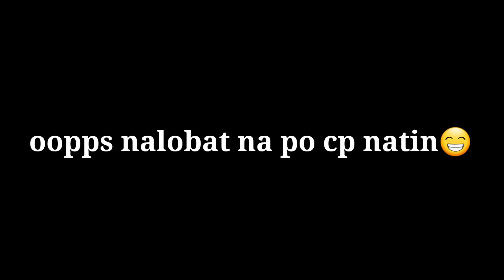MUNTIK NA MAHULOG SA BANGIN!